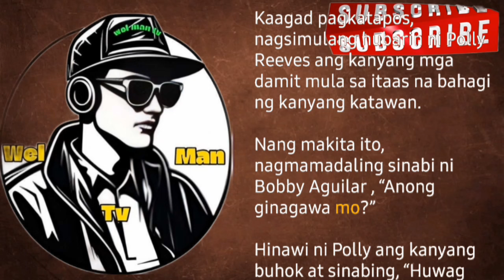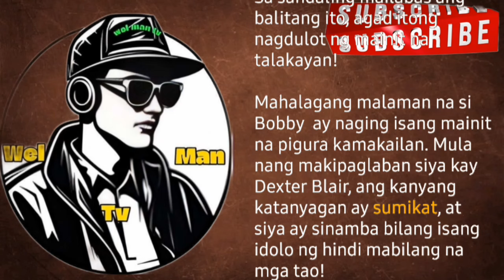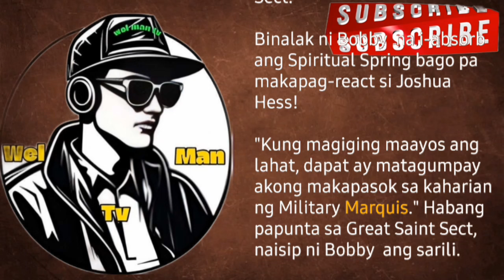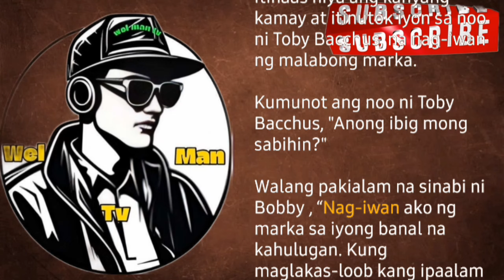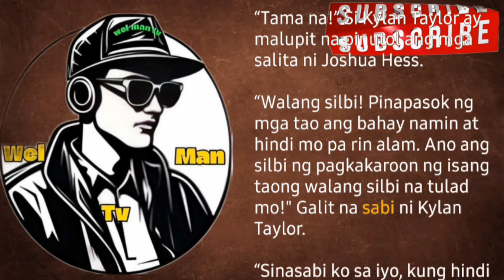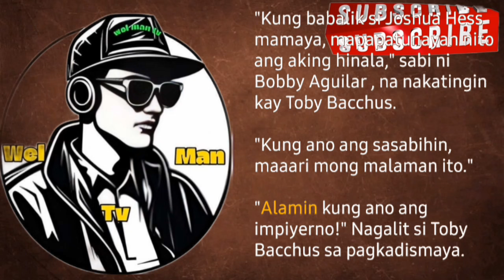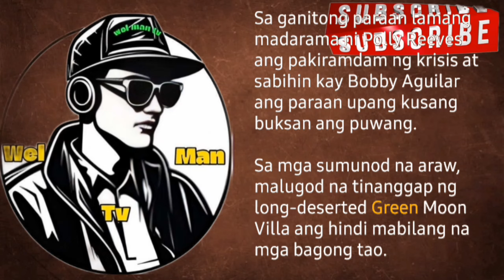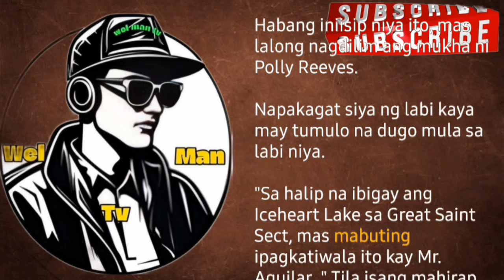kabanata 551-555 Bobby Aguilar